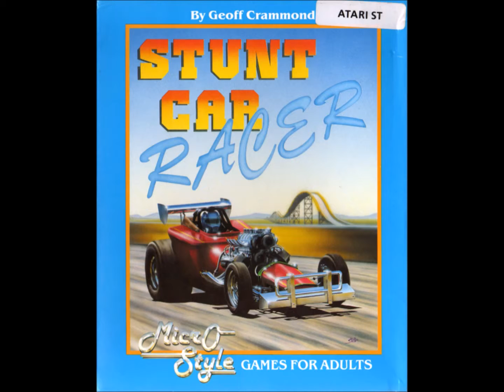Stunt Car Racer speed run (Atari ST)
Here I do some laps on the Little Ramp in division 4.  My previous best was 46.8 seconds for this track.